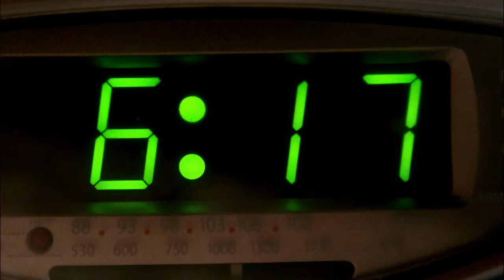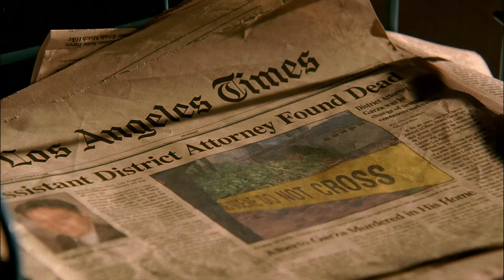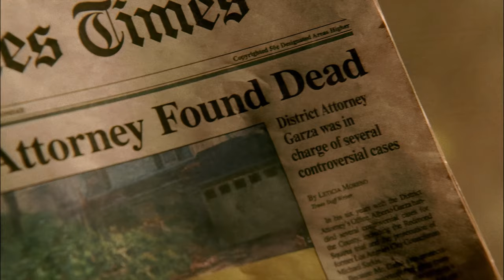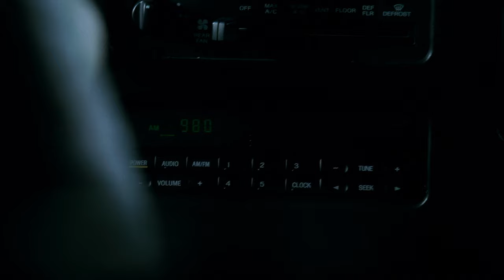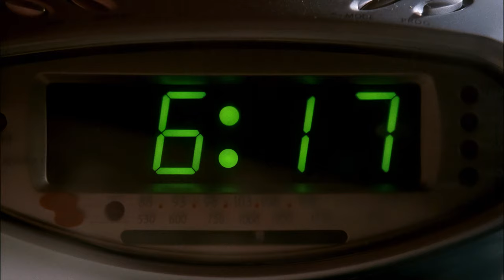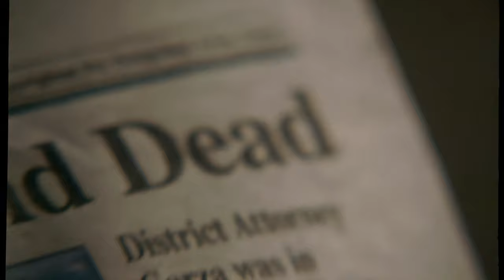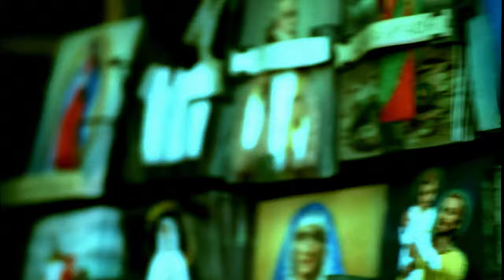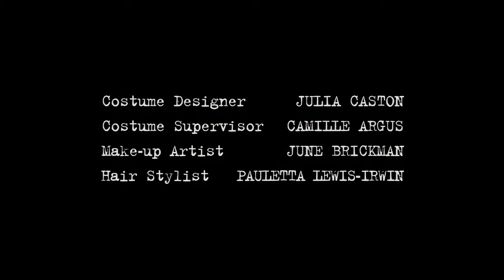Day Break (2006) - S01E01 - 4K AI Remaster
Day Break (2006) - S01E01 - Pilot - 4K AI Remaster

Accused of ADA Alberto Garza's death, detective Brett Hopper realizes he has been framed and hits the road in hope of proving his innocence.